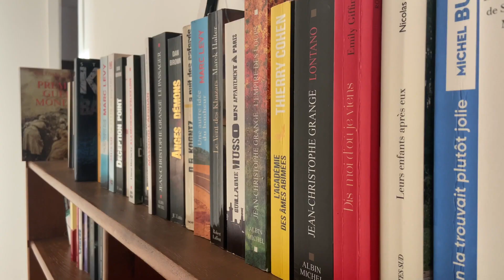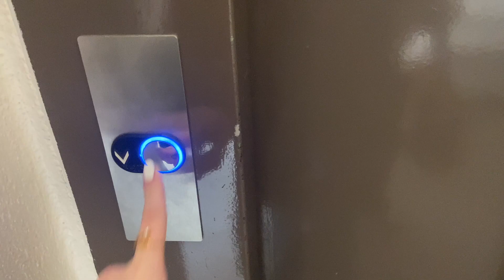Episode 7 : Daily vlog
Petit daily vlog tourné sur un coup de tête, j'ai adoré la tournée alors j'espère que vous allez l'apprécier !!

Je film avec mon Iphone 11 (pas la moula pour une caméra encore) donc pardon pour la qualité qui n'est pas digne des vidéos de Léna...
montage :
- Canva
- Imovie
voilà kiss kiss et merci d'être là :)